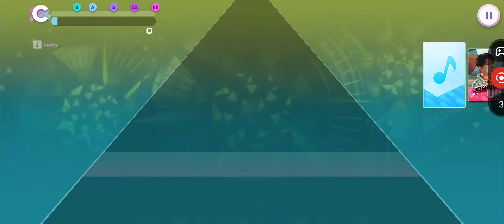[RH] (SEVENTEEN) - "Lucky" Super Hard 7 x Speed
Actually not lucky to be honest in this song.
The beatmap is unnecessary tough.